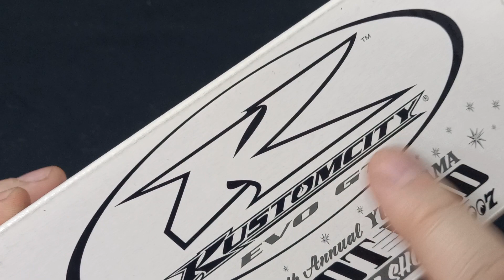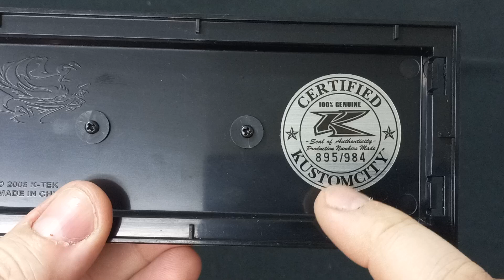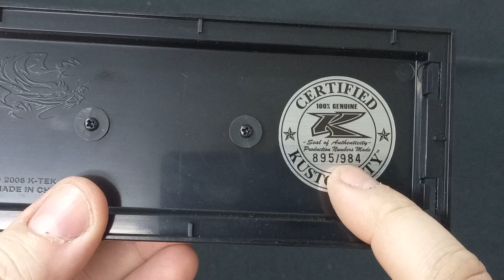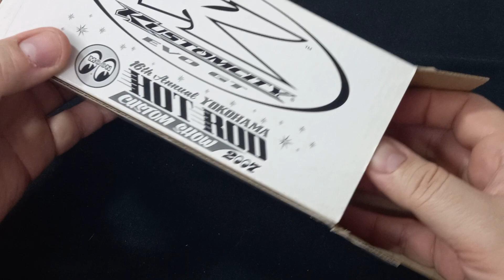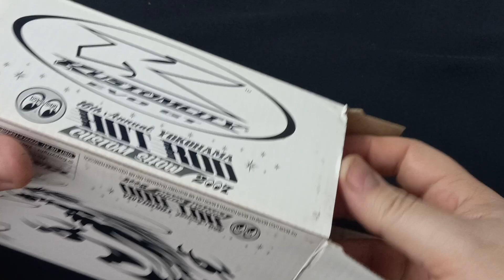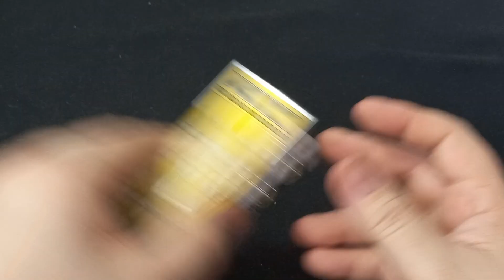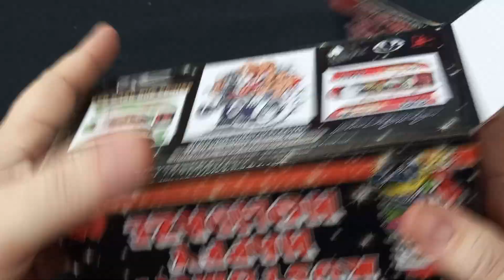MINHA COLEÇÃO DRAG EVO KUSTOMCITY